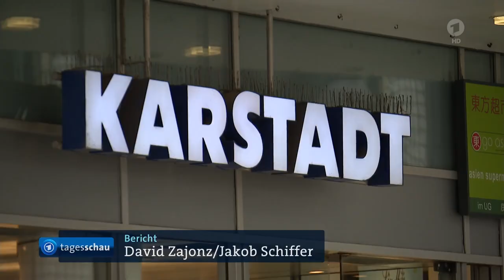Inflationsrate auf 2,2 % gesunken, Galeria Karstadt Kaufhof im Insolvenzverfahren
Anstieg der Verbraucherpreise weiter abgeschwächt,
Amtsgericht Essen eröffnet Insolvenzverfahren der Warenhauskette Galeria Karstadt Kaufhof,